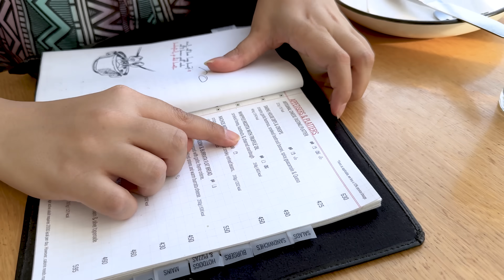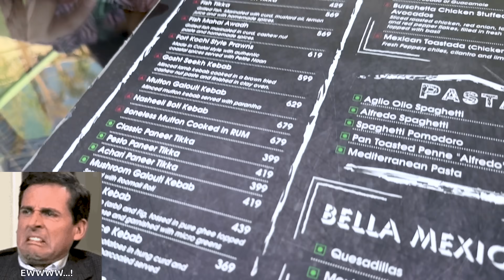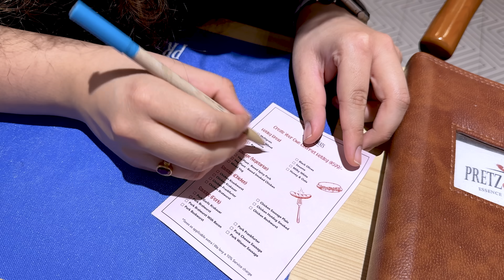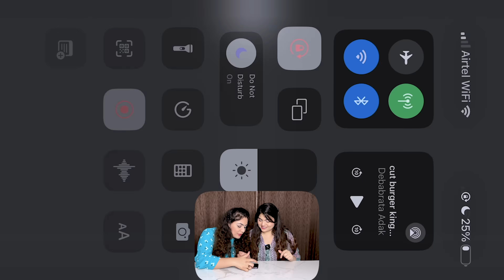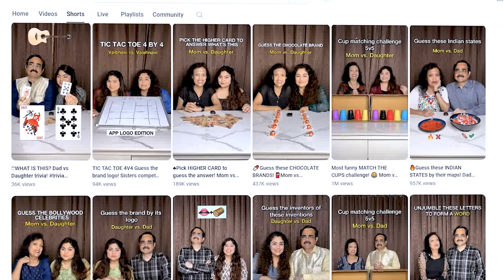Eating ONLY the MOST vs. LEAST ordered item on the menu ft. @TheThakurSisters24 hours Food Challenge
Do you always go for the crowd favorite or dare to try something different? In our latest YouTube episode, we're putting popular versus unpopular menu items to the test! From fan favorites to overlooked dishes, we'll taste-test our way through the menu to uncover the true stars of the show!

Food Items we tried
- Breakfast - Salad
- Lunch - Potato douce kebab
- Lunch - Kabuli Dum Aloo
-  Hotdog
-  vol-au-vent
- Dinner - Veg supreme pizza
- Dinner - Zesty paneer pocket